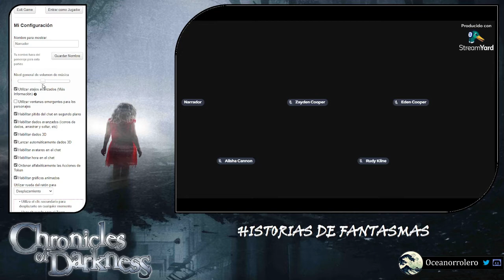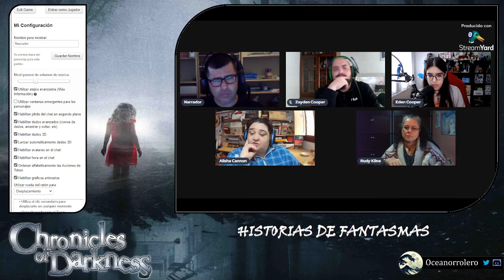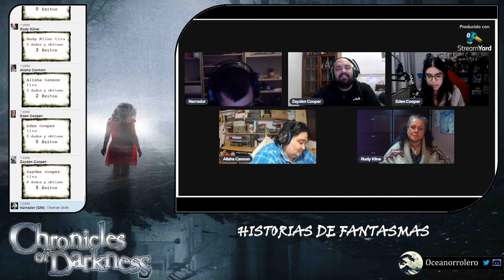Crónicas de Tinieblas: Historias de Fantasmas (Ep. 1)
Y vuelvo a dirigir una historia sobre fantasmas, pero esta vez no es Wraith: El Olvido del clásico Mundo de Tinieblas. Para esta ocasión os traigo la historia oficial "Raíces y Ramas" para Crónicas de Tinieblas (o el Nuevo Mundo de Tinieblas). En ésta un grupo de amigos de una pequeña población de Pensilvania descubren lo sobrenatural a través de la aparición de una fantasma en el parque Moth.

COMENTARIO DEL AUTOR:
Como viene siendo una constante en los últimos vídeos, si no es el Internet es el audio. Tuve problemas con el micrófono al principio de la grabación que después conseguí solucionar en el minuto 20. Ruego disculpas y sigo buscando soluciones a los problemas recientes detectados con OBS.